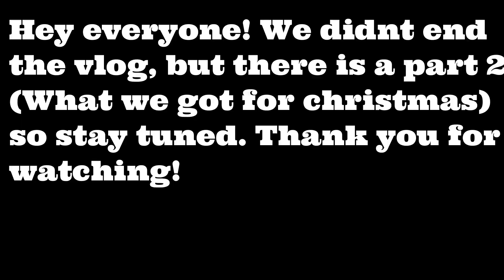Opening Christmas Presents 2020 | What we got for Christmas!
Hey everyone! Hope you all had a blessed and fun Christmas day!